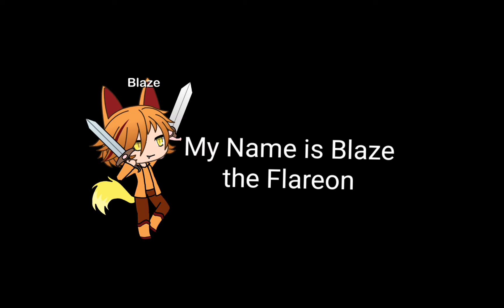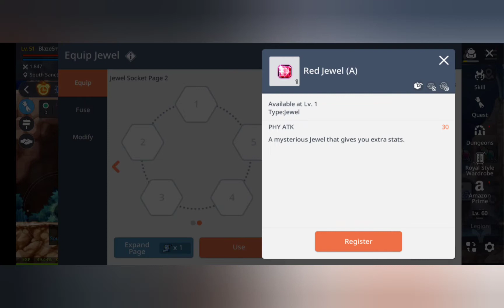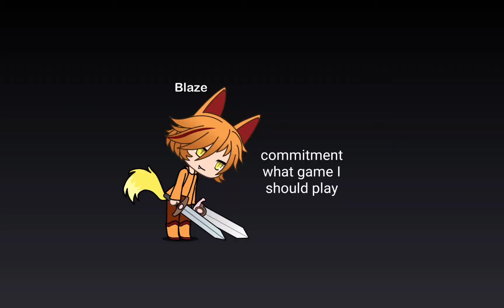Maplestory M part 4